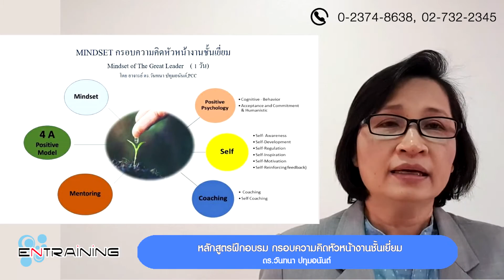หลักสูตรฝึกอบรม กรอบความคิดหัวหน้างานชั้นเยี่ยม (Mindset of The Great Leader)